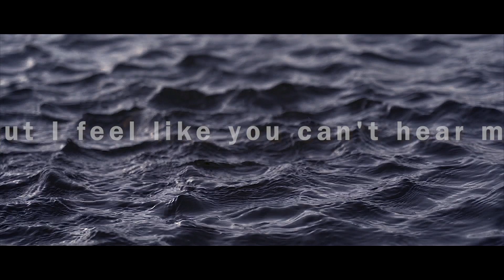Stranded Sermon Series Trailer